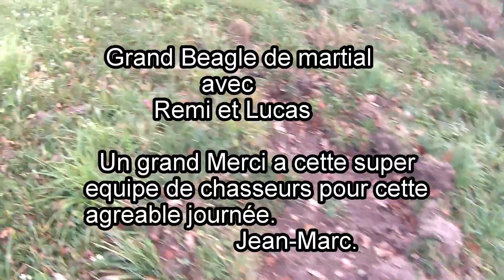Beagle de Martial avec Rémi et Luca Calviac 20151114